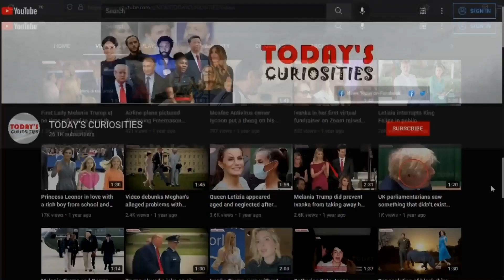Trump Ignores his Daughter-in-Law Kimberly Guilfoyle On Her Birthday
Donald Trump Ignores daughter-in-law Kimberly Guilfoyle on her birthday. Awkward moment Trump turns face to Kimberly Guilfoyle. Apparently Trump wouldn't get along very well with Kimberly despite having attended her birthday. Kimberly fiancee of Donald Trump Jr. celebrated her birthday at their home in Jupiter, Florida.